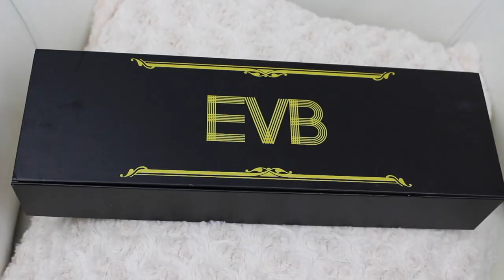Como Alacio Mi cabello Rizado! + EV Beauty Review!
Hola muchachas! =) me habían pedido mucho este video!
como ven no aplico productos de esa manera siento que mi cabello se alisa mas bien, solo aplico un poco de aceite y es todo! =)
aqui puedes conseguir la plancha que use en el video:
el envio es Gratis!!!

Enviame Cartitas!

💛💛💛💛💛💛Vídeos Populares💛💛💛💛💛💛